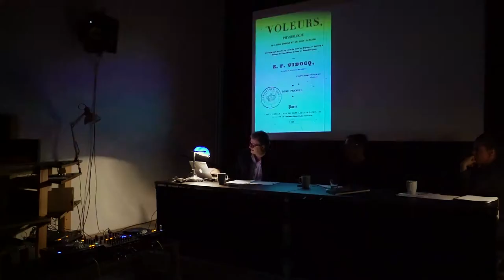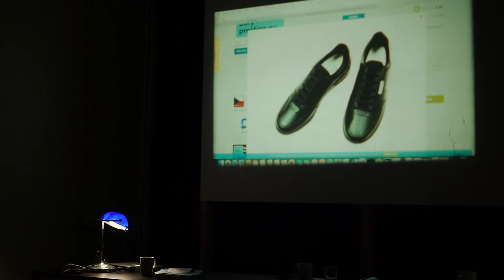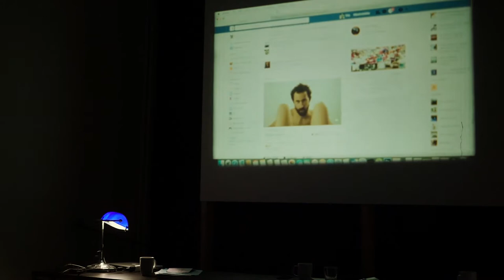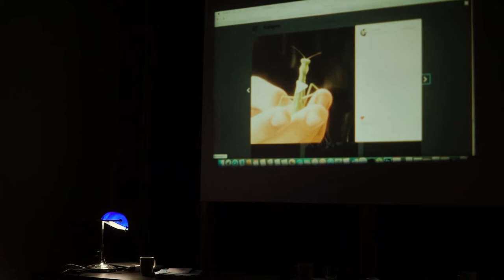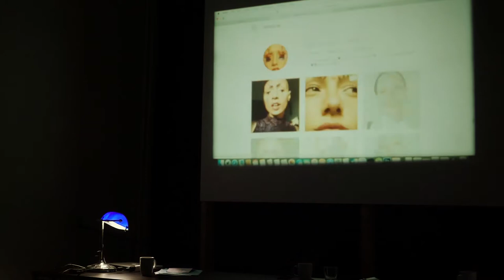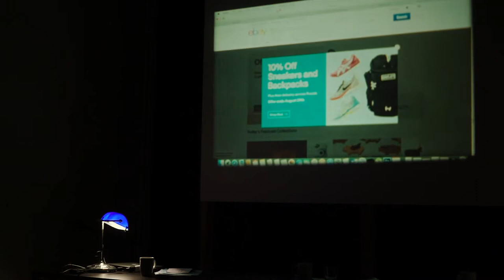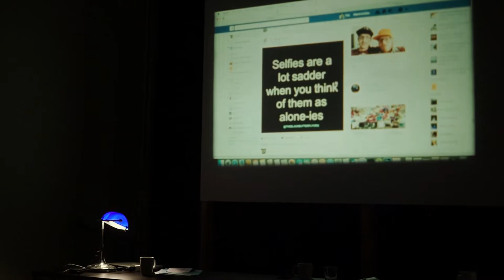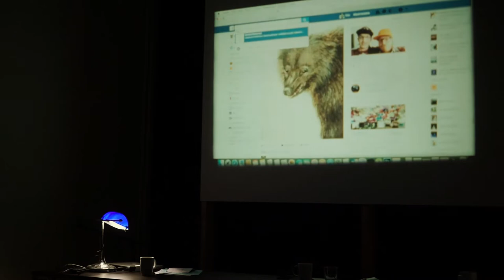Kajsa Dahlberg & Khalil Joreige, Fotograf Festival #7